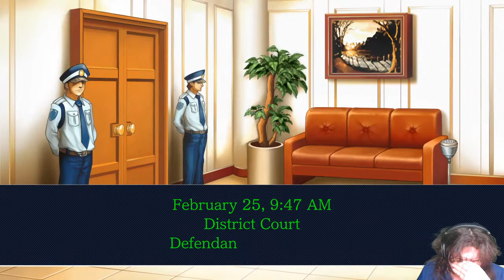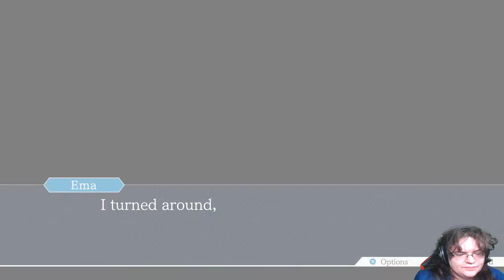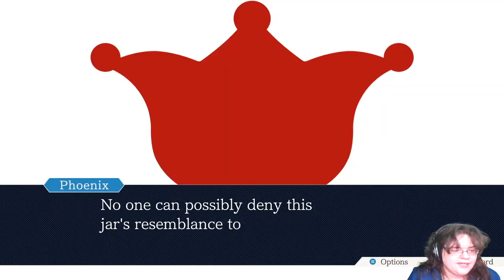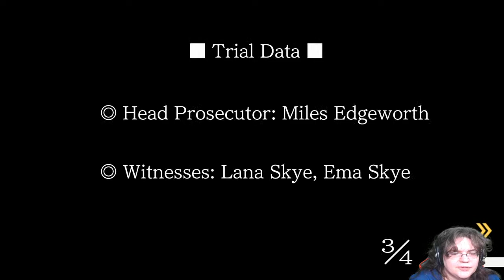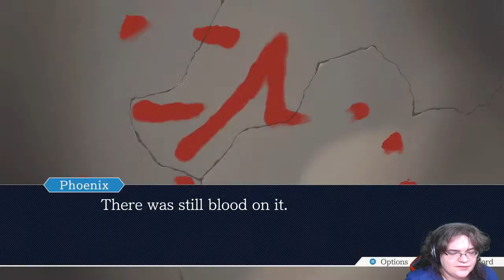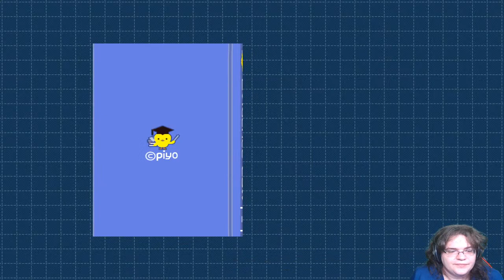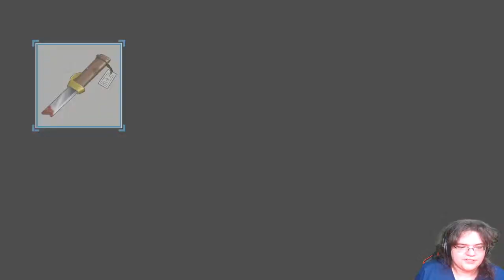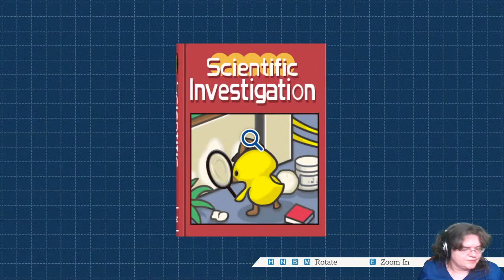Ace Attorney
Continuing this long case this will be the end of the case.